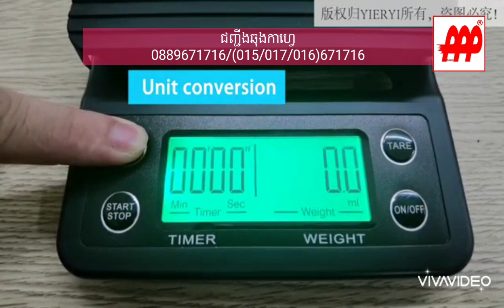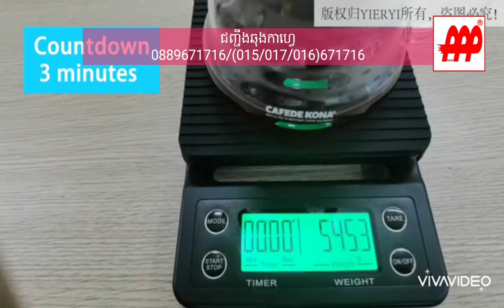ជញ្ជីងឆុងកាហ្វេ Coffee Scale